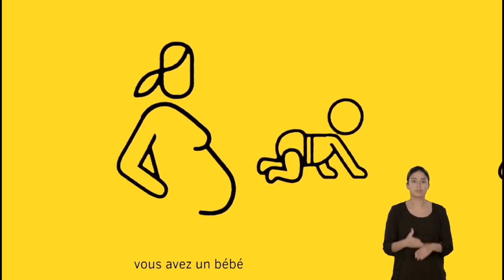YTP FR - Attention, soleil en colère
"Si vous voyez une personne âgée, appelez immédiatement le 15"

Il fait très chaud, la température descend quand même.